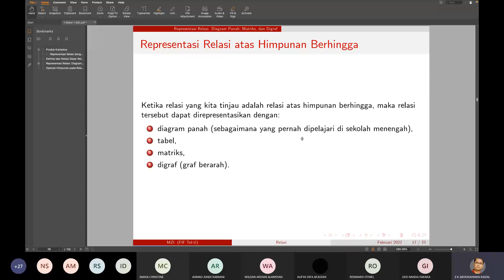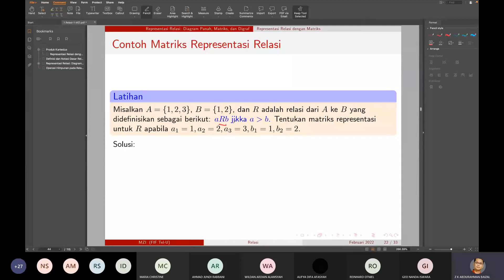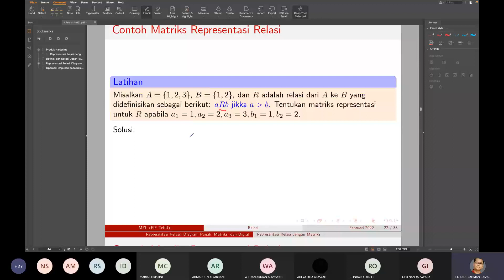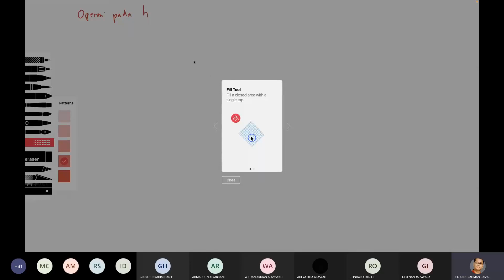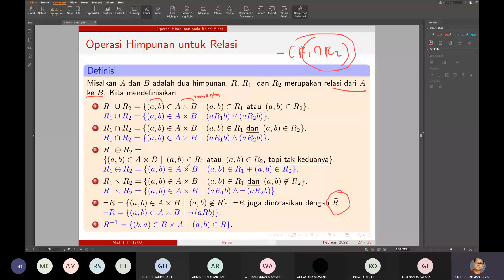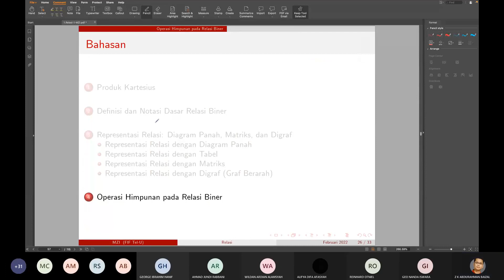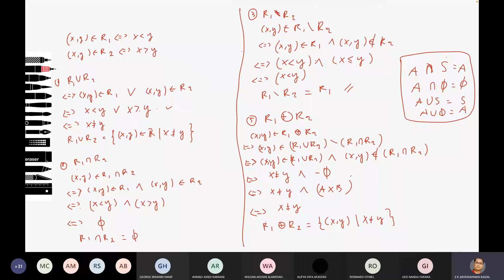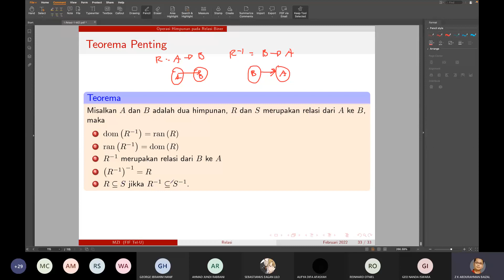Matematika Diskrit Representasi Relasi dan Operasi pada Relasi